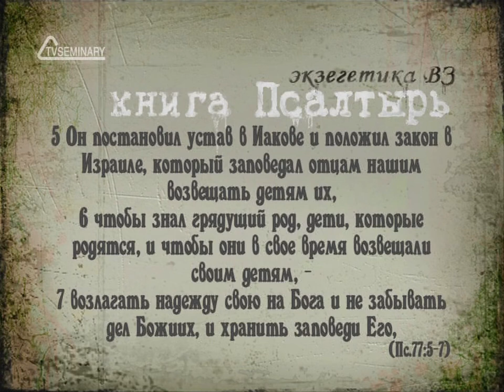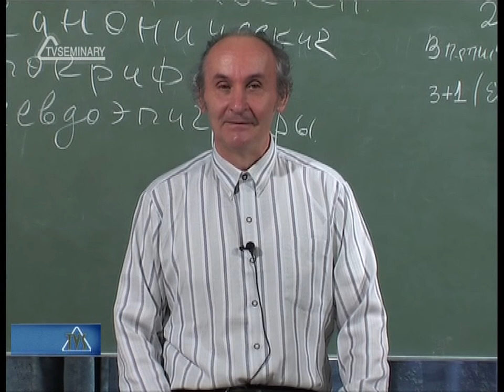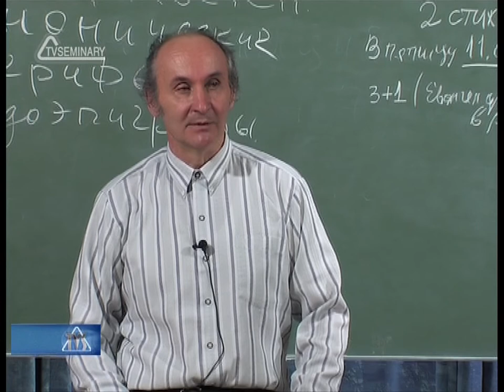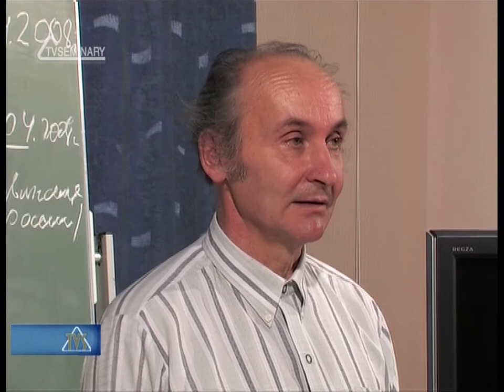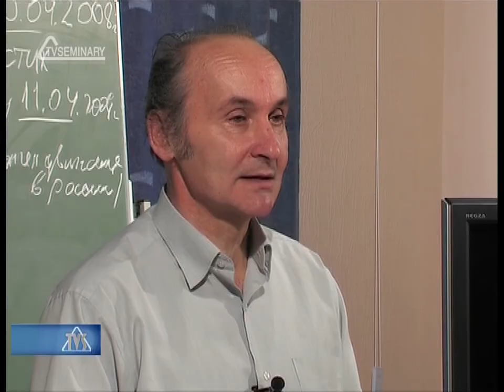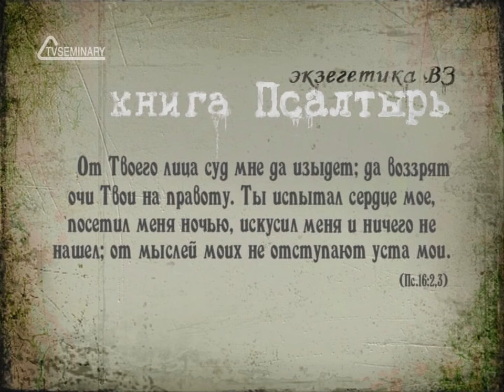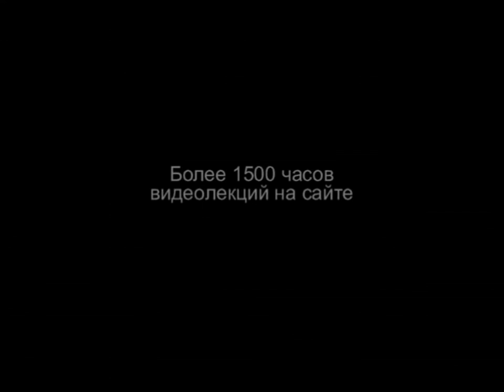TVS BS214 10